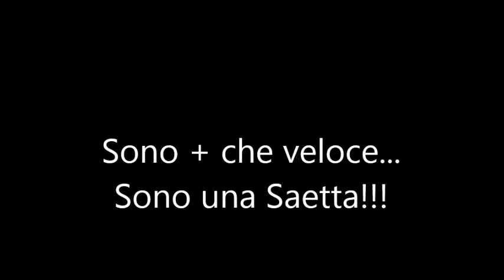Need For Speed Most Wanted Mcqueen Mod (Glitched)